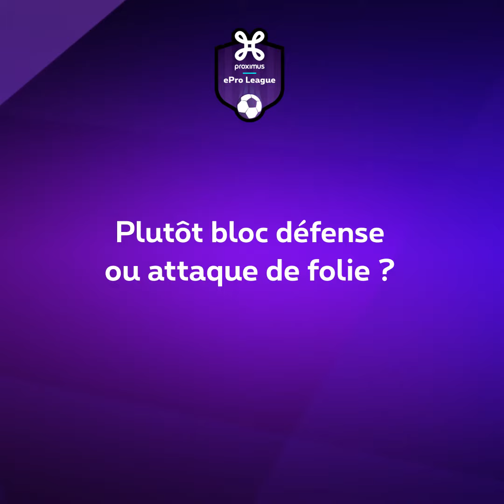Interview de Nycom5, esporter de Zulte Waregem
Jouer un match en vrai ou sur FIFA? Pack FUT ou pack de bonbons? Alex Hunter ou Harry Potter?